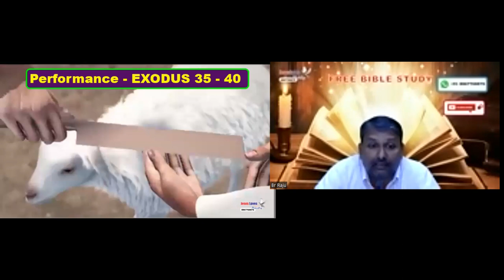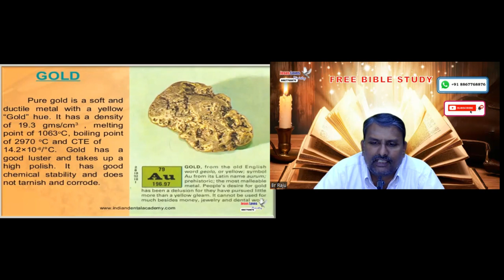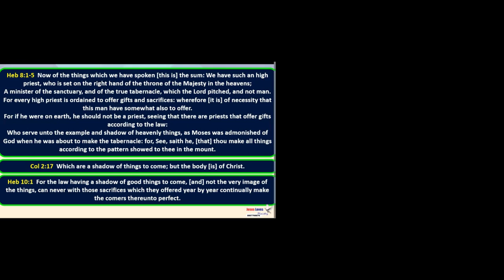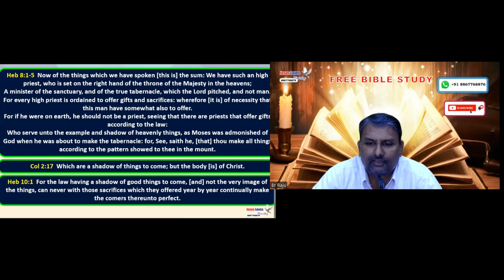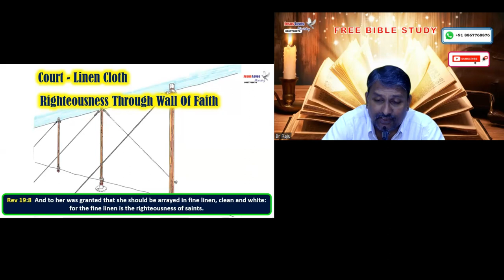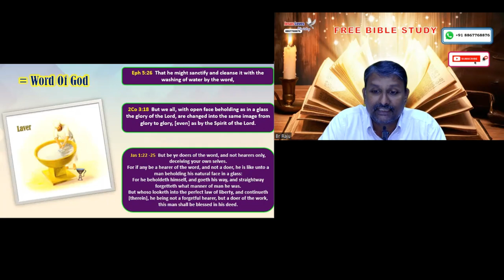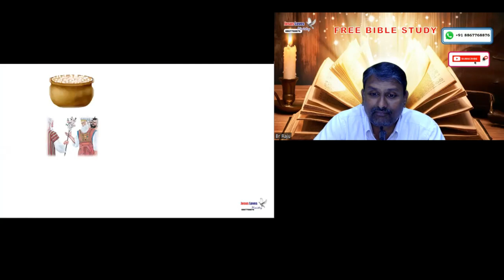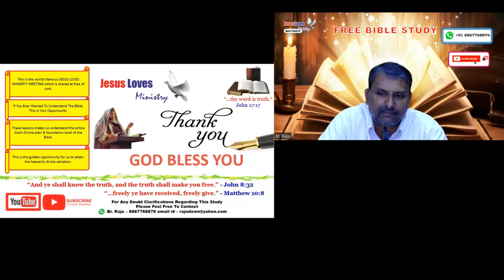Tabernacle - Free English Bible Study - Br Raju - 8867768876- Jesus Loves Ministry